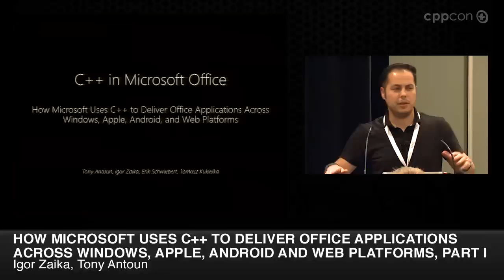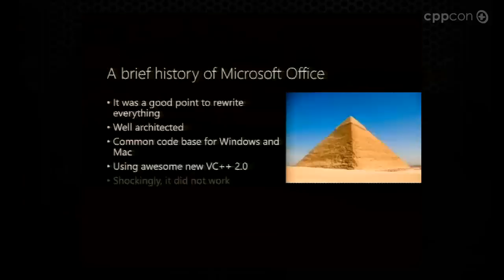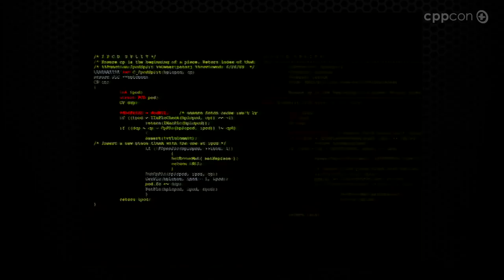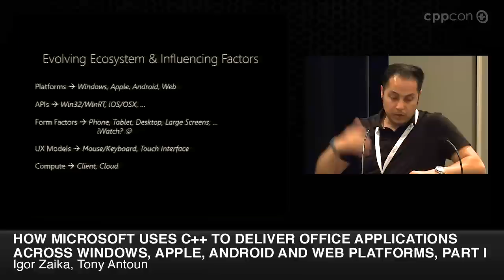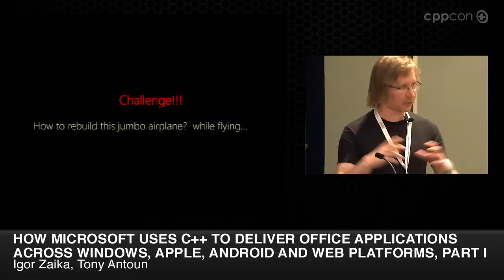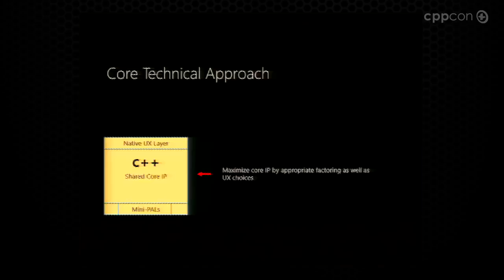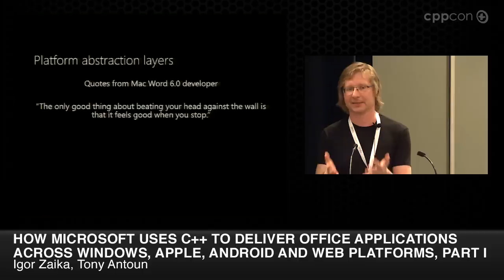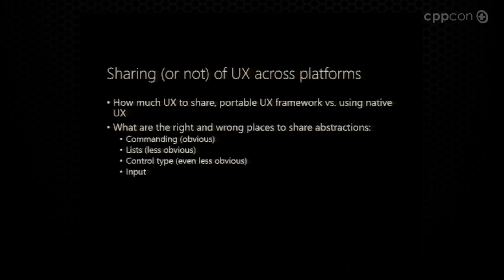CppCon 2014: Zaika Antoun "Microsoft w/ C++ to Deliver Office Across Different Platforms, Part I"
"How Microsoft Uses C++ to Deliver Office (and More) Across iOS, Android, Windows, and Mac, Part I"
What does it take to target multiple major mobile devices (as well as traditional environments) with portable, efficient, single-source code? This talk demonstrates architectures, techniques, and lessons learned rooted in actual experience with using C++ to deliver several major cross-platform projects across iOS, Android, Windows, and Mac: Microsoft Office (Word, Excel, PowerPoint, OneNote) and the SQL Server PowerBI. Each presents a different case study: For example, Office already used C++, whereas PowerBI was originally written in Silverlight and then rewritten in C++; Office is a set of user-facing apps, whereas PowerBI is a system component. Although some of these are demanding first-tier “Cadillac” applications, we expect this experience to be a model for the future as more and more apps fall into this category and use C++ to target many popular platforms from (mostly) a single source base. This talk will cover the following key topics and tradeoffs: Rich vs. reach, including access to latest OS features (e.g., iOS 8 additions) and hardware features (e.g., vector units, GPUs). Consistency of functionality. Client code vs. server/service web code. Sharing vs. quality, including dialing appropriately between more shared code and high quality code. Drawing the line between the bulk of C++ code and interfacing with non-C++ for UX and PALs (platform adaptation/abstraction layers) for target-specific user interface and system services. Architecting PALs, including why “mini-PALs” rather than an “über-PAL.” Forces “doing the right thing” and good architecture with composable components. How C++ enables things not feasible using other technologies. Velocity and enabling faster cross-platform development and deployment. Cost of maintenance, including time, size, and complexity (both breadth and depth). And, last but not least, developing in a single modern C++ source base built with different evolving C++ compilers, including VC++ and Clang/LLVM.
Igor Zaika is the Development Manager for the Office Core Experience team at Microsoft, responsible for shared UX components and application framework used by Office applications. Before that, Igor worked in various areas related to Office client applications, ranging from building Word Object Model and integrating VBA (Visual Basic for Applications) with Office, to shipping first version of OneNote for the WinRT platform. Before joining Microsoft, Igor worked on 3D CAD application and contributed to the Kronos project .
Tony Antoun is Director of Development for APEX, focusing on delivering Office on all Apple platforms and form factors (iPhone, iPad, Mac), as well as aligning the Office experience on other major platforms (Win32, WinRT, Android). Before that, Dev Manager for SQL PowerBI – a cross-platform interactive client data visualization solution (iOS, WinRT, Web) connected to the SQL Reporting cloud service. Before that, Dev Manager for HD-DVD, cross-plat client solution for High Definition interactivity of media experiences (Win32, WinCE, Linux, Xbox).